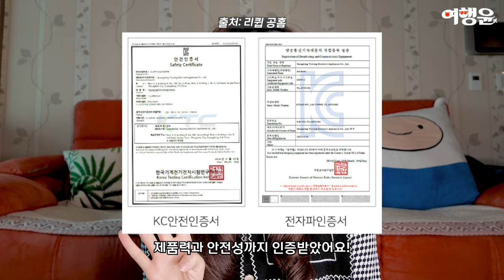후회 없는 대용량 리큅 오블롱 에어프라이어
📌 리큅 오블롱 에어프라이어